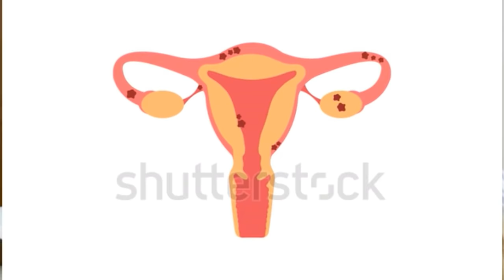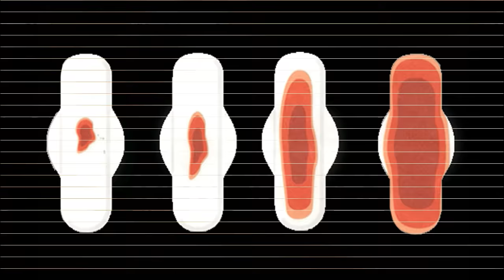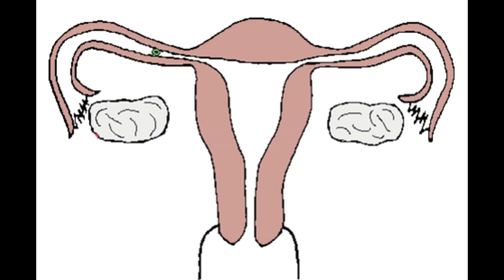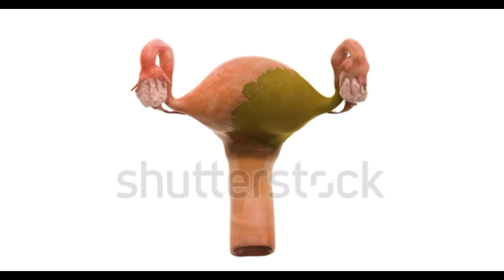গর্ভাবস্থায় রক্তক্ষরণ - কখন স্বাভাবিক, কখন নয়! Bleeding During Pregnancy in Bangla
গর্ভাবস্থায় রক্তক্ষরণ - কখন স্বাভাবিক, কখন নয়! । Bleeding During Pregnancy in Bangla । গর্ভাবস্থায় রক্তক্ষরণ কেন হয় ও করণীয় । গর্ভাবস্থায় রক্তক্ষরণ হলে কি বাচ্চা নষ্ট হয় । গর্ভাবস্থায় রক্তপাত হলে সতর্কতা ।

***নিচের লিঙ্কগুলোতে গিয়ে আপনার পছন্দের প্রোডাক্ট কিনুন ঘরে বসেই!!***

Cinnamon powder(দারচিনি গুড়া)
Black Cumin, Kalonji(কালোজিরা গুড়া)
50 Ovulation and 20 Pregnancy Test Strips in a pack(প্রেগন্যান্সি কিট ও ওভুলেশন কিট)
Clearblue Fertility Monitor, Touch Screen, 1 Count(ফার্টিলিটি মনিটর করতে পারবেন)
Advanced Ovulation Tests with digital results(ওভুলেশন হয়েছে কিনা এই ডিজিটাল মেশিনে খুব সহজেই বুঝতে পারবেন)
Spermcheck Fertility Home Test Kit for Men- Shows Normal or Low Sperm Count(ছেলেদের ফার্টিলিটি টেস্ট করতে পারবেন)
Wire-Free Contour Bra
Maternity Pillow for Pregnant Women(প্রেগন্যান্সিতে আরাম পাবেন এই বালিশে)

Panasonic Big Rice Cooker (7.2L) SR-GA721 Price in Bangladesh(প্যানাসনিক এর রাইস কুকার)
dermawear-shape-wear-body-corset-in-bd(এটি পোশাকের নিচে পড়লে মোটা শরীর সুন্দর শেপে নিয়ে আসবে)